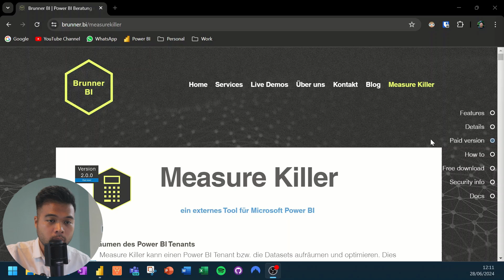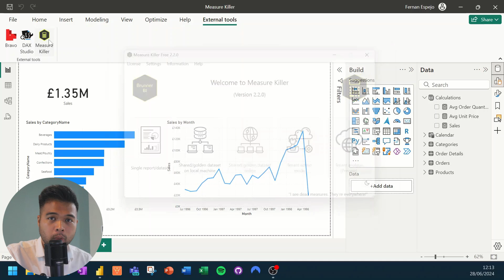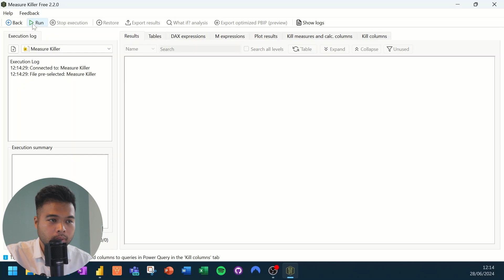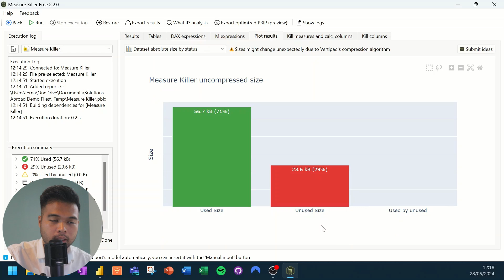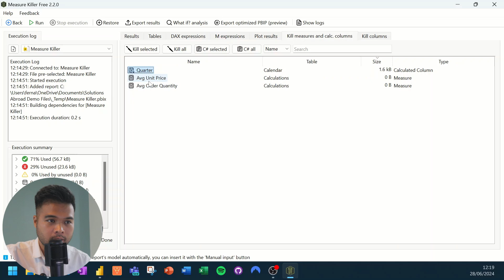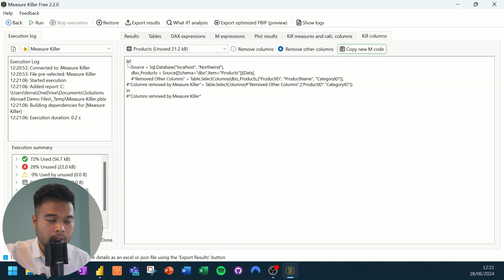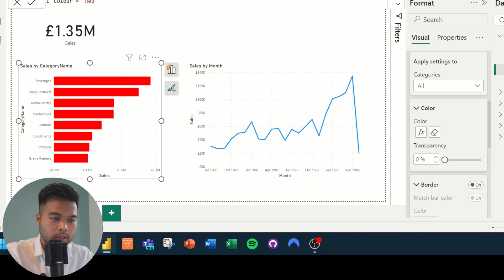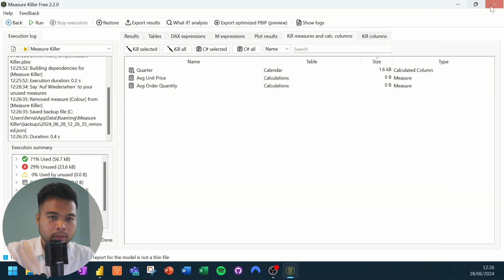REMOVE UNUSED MEASURES and COLUMNS using MEASURE KILLER // Beginners Guide to Power BI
In this video were going to look at the Measure Killer tool by Brunner BI to help you identify and delete unused columns and measures from your model.

🕓 TIMESTAMPS
0:00 - Intro
01:08 - Download
02:37 - Basics
05:57 - Removing Calculations
07:09 - Removing Columns
08:51 - Conditional Formatting Issue